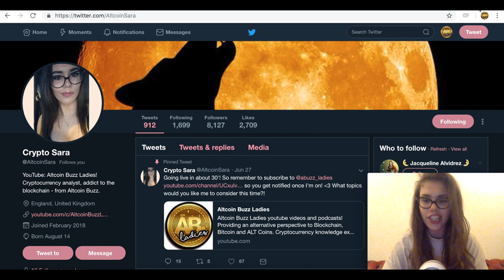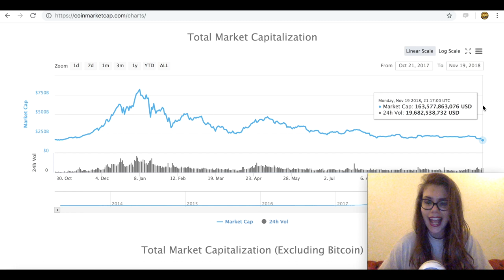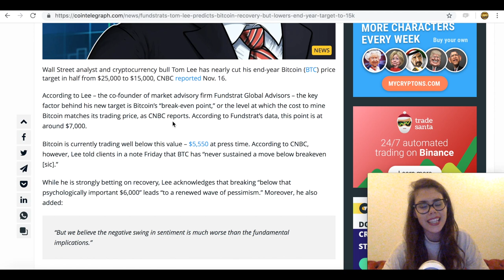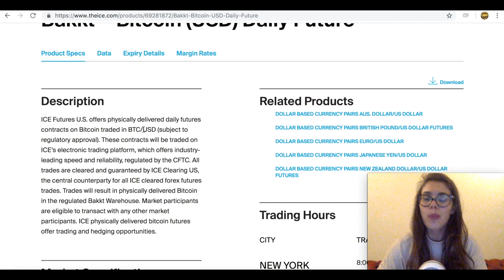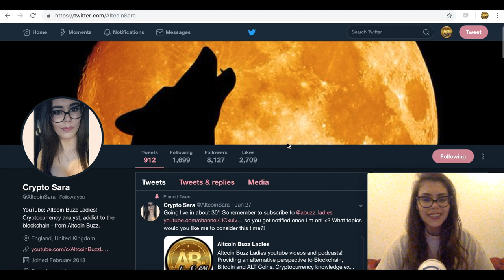BTC BELOW $5K! What Will It Take For Bitcoin & Crypto To Rise Again? 2018 Bear Market 2019 Bull Run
Bitcoin below $5k, market cap at 163bil. Is this is for crypto market?